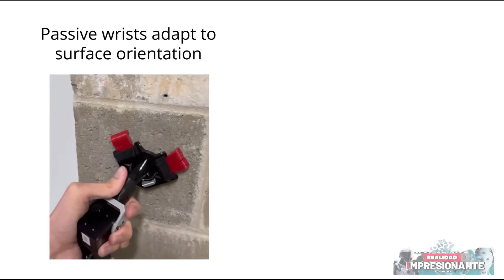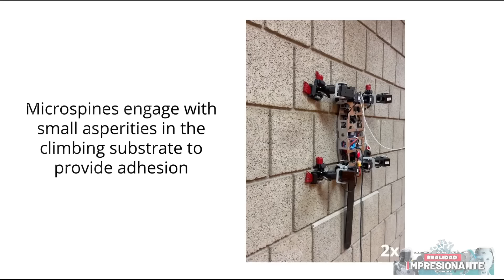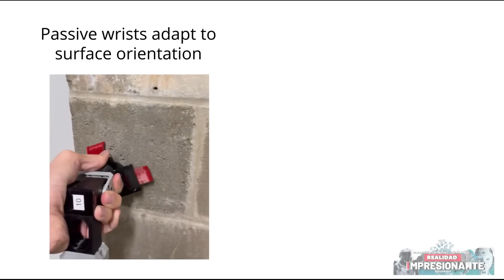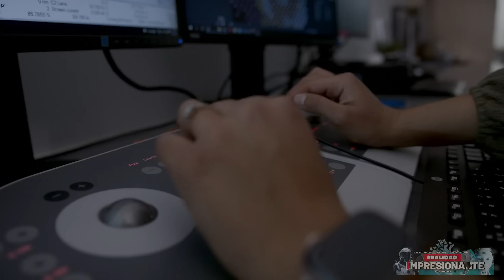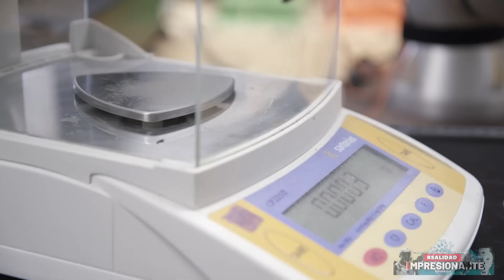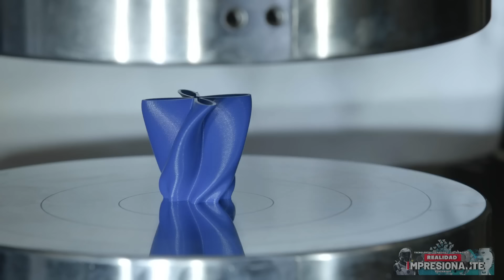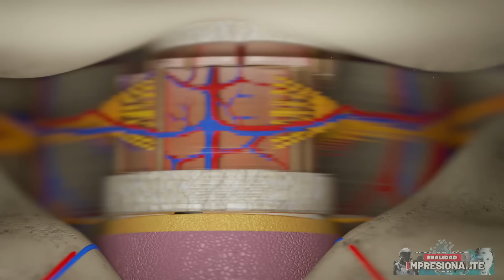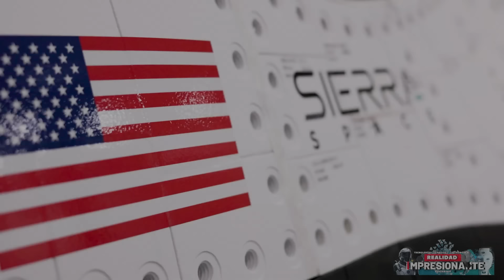Se utilizarán robots para trasplante de cabeza | Nuevo robot autónomo con garras habilitadas por IA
Lo creas o no, una nueva startup está planeando trasplantes de cabeza robótica; El robot autónomo de IA del Boston College acaba de inventar el mejor amortiguador del mundo; El primer avión espacial Sierra Space está listo para volar hacia la ISS y regresar a la Tierra, aterrizando como un avión normal; El nuevo robot trepador trepa paredes rugosas con garras activas impulsadas por IA; Volvo lanza camión autónomo e inicia su proyecto de exploración de recursos sin necesidad de humanos en el sitio; Estas y otras nuevas tecnologías se presentarán en este episodio y eso es lo que veremos en el video de hoy...

00:00 TecNews Impresionante Realidad

01:10 El robot trepador trepa paredes rugosas con garras microespinales activas

03:20 Un mundo sin gripe: un medicamento de acción prolongada bloquea la gripe A

05:36 Un robot autónomo inventa el mejor amortiguador del mundo.

08:24 Trasplantes de cabeza robótica planeados dentro de una década

11:17 Volvo lanza camión autónomo VNL equipado con software Aurora

13:42 Stereotaxis establece el primer programa de procedimiento de corazón robótico en Italia

15:38 El primer avión espacial de Sierra Space en las etapas finales antes del primer vuelo a la ISS

Faixa: Space Technologies [Tech Music] de MokkaMusic / Space Mind